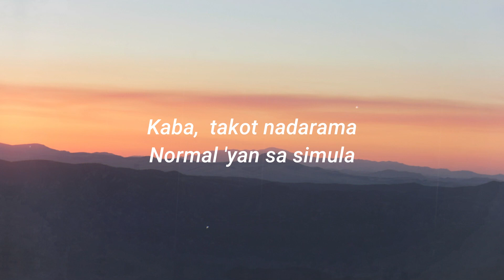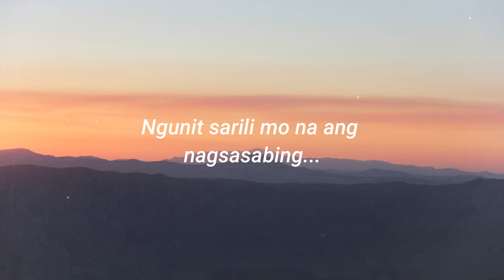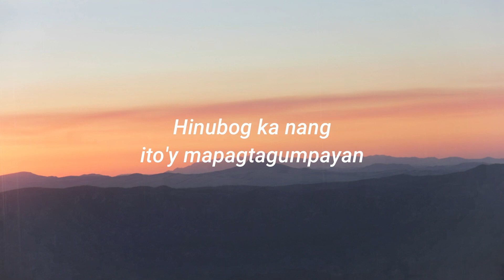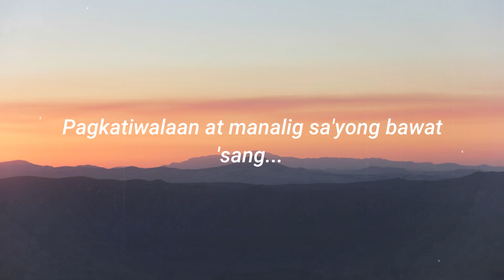A Filipino Youtuber's Song (Composition) | Experiences of a Starting Youtuber | Karl Gumagay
Video Title: Filipino Small Youtuber's Song (A Composition) | Experiences of a Starting Youtuber  | Karl Gumagay

This song is dedicated to all Filipino small youtubers lalo na sa mga kakasimula pa lang - starting up kumbaga.

May mga words sa lyrics na ang makakarelate lang ay ang mga youtubers, so feel free to read the description below before watching the video or later after the song whichever is your preference.

Lolo - tawag ng mga youtubers kay Youtube
Bahay - tawag ng youtubers sa "Channel"
Bananas - tawag sa mga nagsubscribe sa channel
WH or Watch hours - tawag sa total na oras na pinanood ang videos sa isang bahay
Lagas - tawag sa pagbabawas ng bananas or WH
Sumpong ni lolo - tawag sa araw na grabe ang lagas
kalembang all - tawag sa "pag turn on ng all notifications" to be updated pag may bagong video ang isang bahay
Dikitan - tawag sa strategy ng mga small youtubers upang mameet ang requirement ni lolo na 1000 bananas. Ang ginagawa
ng mga small youtubers ay isasubscribe nila ang isang bahay provided magsubscribe ito ng balik sa kanila
Magbakas - tawag sa pag-iiwan ng comment sa bahay ng dinikitan
Magsukli - Pag sinubscribe ng isang bahay ang bahay mo dapat ibalik din. "Golden Rule"
Jacket - Sa mga youtube livestreams, makakameet ang isang small youtuber ng kapwa niya small
youtubers. Para masend ng youtuber ang link ng kanyang bahay, kailangan bigyan muna siya ng "jacket"
ng host ng livestream. Kapag wala ang jacket, hindi makiclick ng mga nasa youtubers na nasa loob ng LS
ang sinend na link. Pag laging nagpapasubscribe ang isang youtuber sa LS ngunit nalaman ng host na di ito nagbabalik
binabawian ito ng jacket. Yung iba naman binabawi ang pagdikit sa bahay.

Maglapag - magsend ng clickable na link sa LS
Tamsak - nag-like ng video
Tuwad - nag dislike ng video
Make me blue - another term for "jacket" kapag ang nag-e-LS ay taga US.
Dance with me - another term ng dikitan